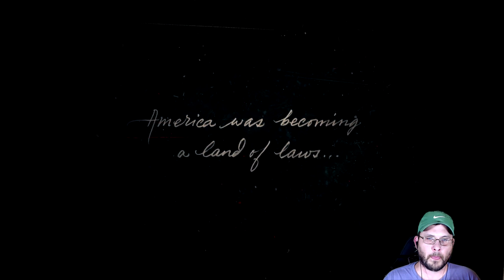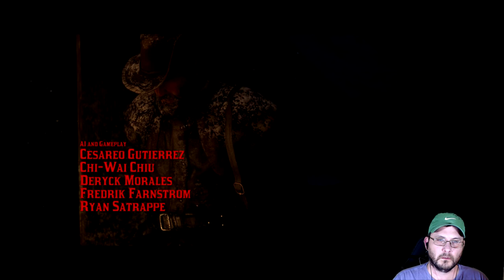Micah Bell discovers Sadie Adler || Red Dead Redemption 2 || walkthrough || gameplay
***LINKS TO ALL THE EQUIPMENT I USE AT THE BOTTOM OF DESCRIPTION***
Micah Bell discovers Sadie Adler

Also includes rival gangs The O'Driscolls, Murfree Brood, Lemoyne Riders, Skinner Brothers, Laramie, Del Lobo, and the Night Folk.

Red Dead Redemption 2 is an action-adventure game developed and published by Rockstar Games. It was released for the PlayStation 4 and Xbox One in October 2018, and for Microsoft Windows and Stadia in November 2019. The game is the third entry in the Red Dead series and is a prequel to the 2010 game Red Dead Redemption. The story is set in 1899 in a fictionalized representation of the Western, Midwestern and Southern United States and Van der Linde gang. Arthur must deal with the decline of the Wild West whilst attempting to survive against government forces, rival gangs, and other adversaries. The story also follows fellow gang member John Marston, the protagonist of Red Dead Redemption.

The game is presented through both first and third-person perspectives, and the player may freely roam in its interactive open world. Gameplay elements include shootouts, heists, hunting, horseback riding, interacting with non-player characters (d follows outlaw Arthur Morgan, a member of the NPCs), and maintaining the character's honor rating through moral choices and deeds. A bounty system similar to the "wanted" system from the Grand Theft Auto franchise governs the response of law enforcement and bounty hunters to crimes committed by the player. Red Dead Online, the online multiplayer mode of the game, was released as a beta version in November 2018 before a full release in May 2019.

 My Equipment:

Rode external mic
Neewer cold shoe mount
Ulanzi Camera housing
PS3 adapter for elgato
Gaming chair
Elgato green screen
Gameroom Lighting
Mic Boom
Blue yeti external usb mic
Microphone shock mount